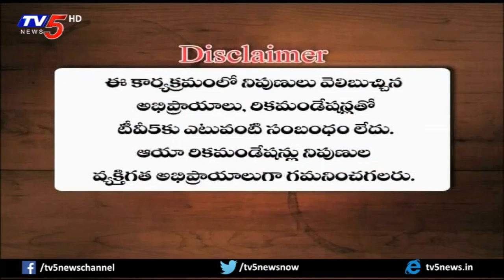Treatment For Joint Pain, Neck Pain, Osteoarthritis & Spinal Cord Problems | Star Homeopathy | TV5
Treatment For Joint Pain, Neck Pain & Spinal Cord Problems
Star Homeopathy Hospital